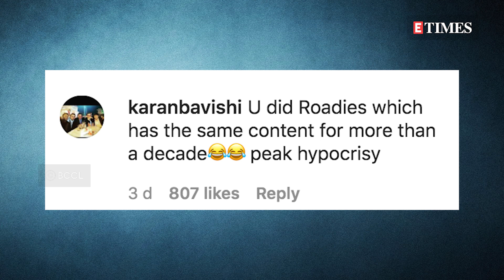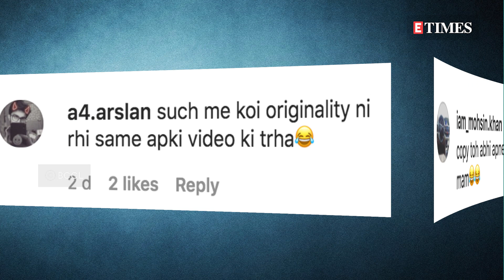Neha Dhupia and Farah Khan severely TROLLED for calling out content creators in latest videos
In the latest videos shared by actress Neha Dhupia and filmmaker Farah Khan, the two have voiced their opinion on the content produced by digital content creators these days! However, the two were severely trolled by netizens. Watch the video for more details!